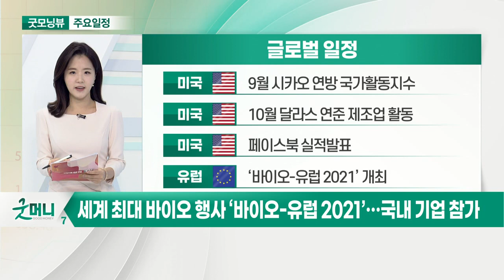세계 최대 바이오 행사 ‘바이오-유럽 2021’… 국내 기업 참가_오늘장 글로벌 일정 (20211025)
미국 : 9월 시카오 연방 국가활동지수
미국 : 10월 달라스 연준 제조업 활동
미국 : 페이스북 실적 발표
유럽 : ‘바이오-유럽 2021’ 개최

인도네시아 : 전기차 로드맵 발표 행사
한국 : 환태평양동반자협정 가입여부 최종 결정
한국 : 김부겸 총리-최태원 SK그룹 회장 회동
한국 : 카카오페이 공모 청약

한국 : 단계적 일상 회복 로드맵 초안 공개
한국 : 피코그램 공모 청약
한국 : LG화학 실적 발표
한국 : POSCO 실적 발표